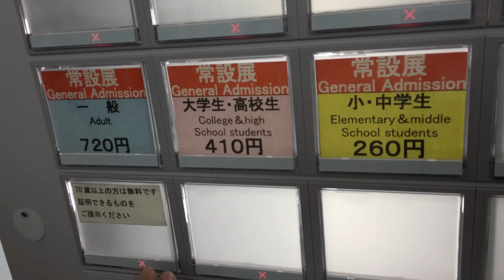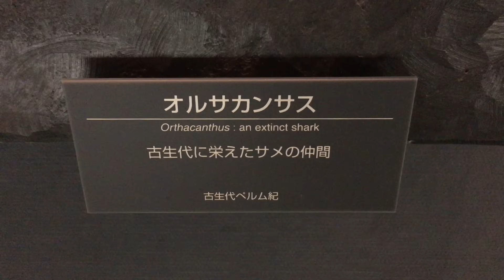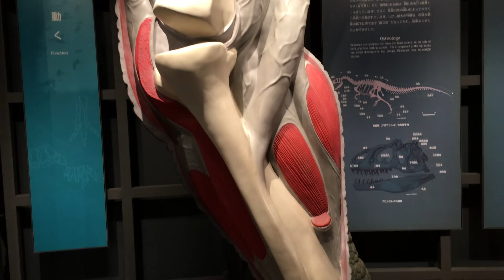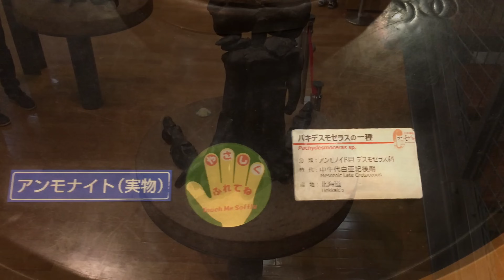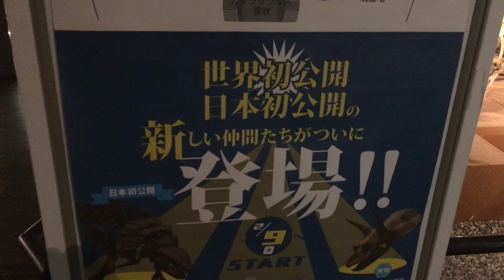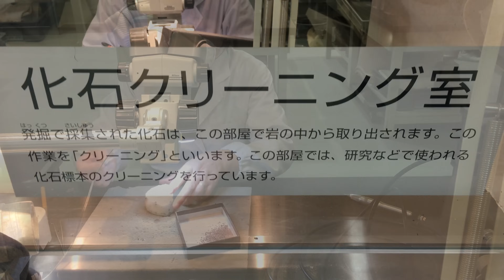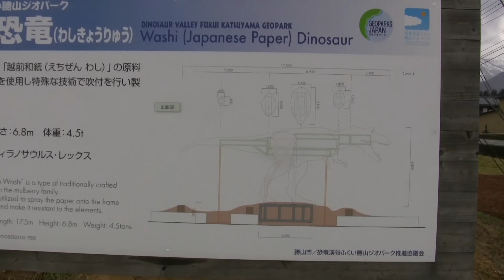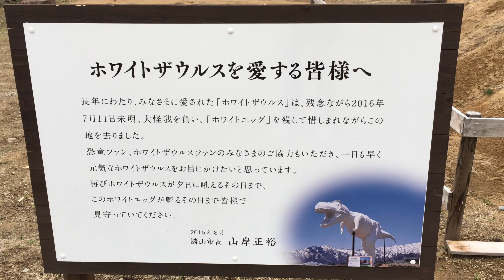【観光】一度は行っとけ！世界3大恐竜博物館の一つ 福井 恐竜博物館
子供を連れていくと結構喜びます。
The Japanese Dinosaur Museum
The world's three greatest dinosaur museums